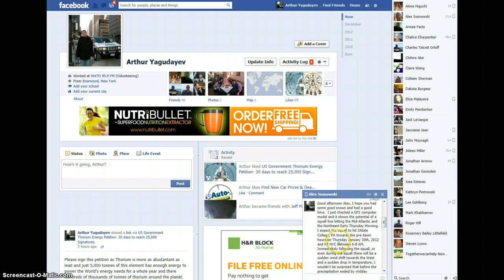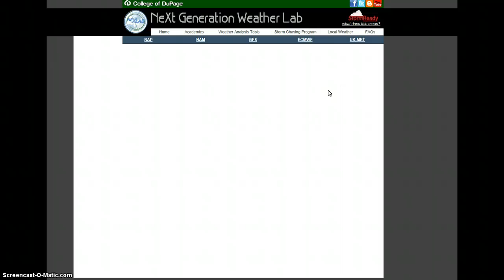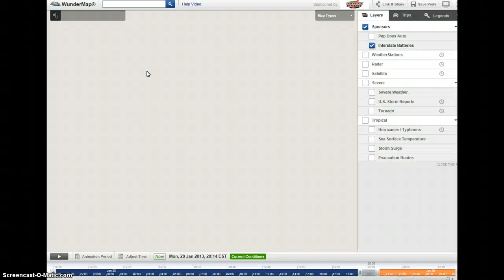New England blizzard later next Week on February 6 TH 2013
Very sorry for the poor sound quality, microphone had some issues.
according to the GFS later next week two storms will effect us in the Northeast. The first storm which will be a clipper system will come around Sunday and could deliver as much as 3-6 inches of snow if it comes a little closer to the coast as I my forecast. Storm number two will be a clipper and it will come in around 8-9 days.  I expect that second clipper to be more powerful and even have the possibility to tap Gulf of Mexico moisture and because of that the storm is likely create a wintry nightmare for the Northeast in the form of an icy wintry mix for the East Coast and a paralyzing blizzard for the interior New England. Unfortunately that system will then stall off of the coast because of a blocking high and will then be forced North into Nova Scotia and then into Newfoundland where it will bring warm air into Labrador and Southern Greenland. That scenario is not good for the already weakened Greenland ice cap and the newly formed winter sea ice off of Labrador. Luckily this weather pattern will be short term and More cold air will flow back into Labrador following that storm. The reason for this will be an extrmely negative AO that will cause such a deep through to develop and lead the storm into Canada. I expect Snow/sleet changing to  and then back to snow in NewYork City and Long Island. In the City I expect 6-10 inches of snow, most of it to fall on the backside of the storm. Boston should be tricky due to the onshore flow. In Downtown Boston There should be enough mixing to keep down accumulations to just under a foot. However, places like Worcester, and inerior Southern New England like Foxboro should get 1-2 feet. If the storm tracks slightly to the North more warmth and rain will occur leading to sharply lower snowfall totals. However if the storm goes a little bit to the south of what is currentely forecasted by the GFS snowfall totals could be slightly higher, especially for New York City and Long Island. The ECMWF (European Centre for Mid Range Weather Forecasts does not go far out enough, but hints are showing that it could take the Northern track that could hamper snowfall totals, I love snow and would want a blockbuster storm, as the last 2+ foot storm I saw was back in 2003 during the Presidents' Day storm on February 17 TH on a monday.